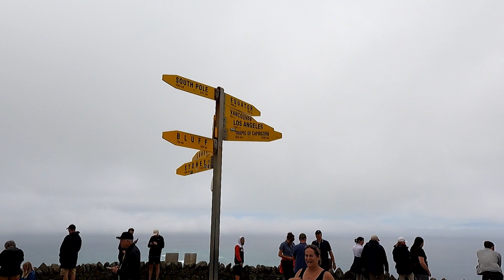The Top Of New Zealand | Cape Reinga, North Island Road Trip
In this Vlog we take you on our North Island road trip series.
We make our way up to the top of New Zealand to Cape Reinga and we check out the giant sand dunes.

Welcome to Family of Three, we hope you enjoy this Vlog
Come and join us on our journey of life as we vlog our adventures.

We are a Family of Three and our names are Rebekah, Jono and Madison. We are Kiwis and we live in beautiful Auckland, New Zealand. Here on our YouTube channel, we share a mix of everything that we enjoy. From travel to sharing about our lives.